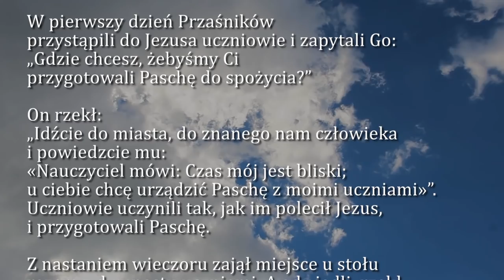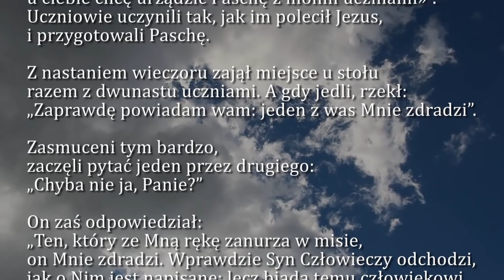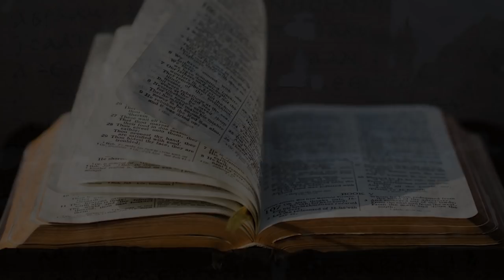Dobra Nowina na dziś | 13 kwietnia - Środa Wielkiego Tygodnia